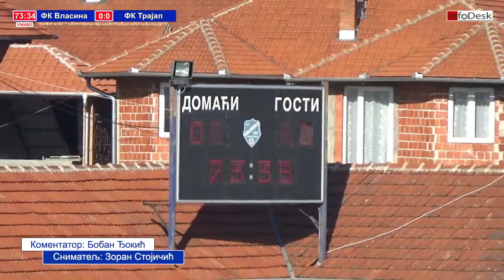FK Vlasina - FK Trayal 0:0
Prvenstvena fudbalska utakmica Srpske lige - Istok.
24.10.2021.